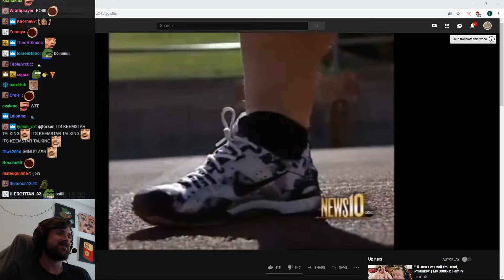Forsen Reacts To ＂I'm fast AF BOI＂ with chat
FeelsOkayMan Archiver is an demontised archive of all content that FeelsOkayMan produced.

Lets talk about me... Lets talk about the 6 foot 8 frame, the 37 inch vertical leap, the black steel that drips down my back AKA the bullet proof mullet, the Google prototype scopes with built in LCD LED 1080p 3D Sony technology, the Ethiopian poisonous caterpillar AKA slick daddy. Lets talk about the cabinets right behind me that go 40 feet deep into the wall that houses the other 95 percent of my trophies, the awards, the certificates all claiming first place, right? Let me give you a little inside glimpse into the hotshot video gaming lifestyle of the two-time international video gaming superstar. Because that's what this channels about, that's what this domains about, that's what this society is about. You're looking at the face of Twitch and god damn.

You are talking about the Google prototype scopes with built in LCD, LED, 1080p, 3D, Sony, technology, built into every single lens on the google prototype scopes. They send me a brand new pair every single morning. I step outside of my third mansion front door. Little knock on the door, early morning. I open it up, butt naked with a robe draped over my shoulders. I look down, there's the package. I open it up, I put it on the marble granite counter top in my kitchen. And then I cut it open. Boom right there there it is. The latest one.